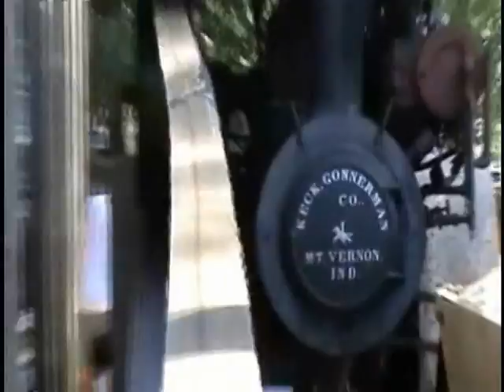Keck Gonnerman on Saw SIAM.mpg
Keck Gonnerman pulling a saw at the 2010 S.I.A.M. show at Evansville Indiana.